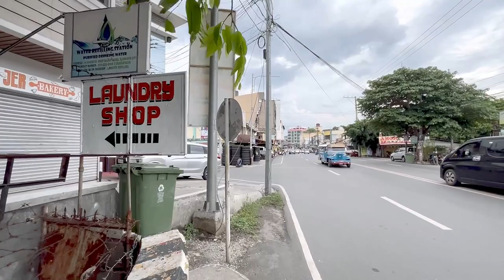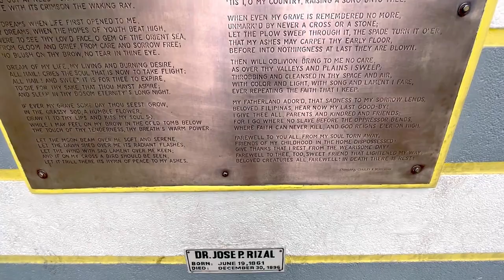Olongapo City | Zambales Philippines | A Walking Tour - With Captions/Subtitles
Join me for a walking tour of one of the highly urbanized city in the central luzon region of the Philippines.

Olongapo is a city in Zambales, known for the Subic Bay Freeport.

VIDEO TIMELINE LINKS:
00:00 - Intro
00:39 - Video Highlights
01:55 - Start of Walking Tour
02:05 - Kalaklan Bridge
04:53 - RH5 National Highway
10:56 - Rotunda (Head of the Chieftain "Ulo ng Apo")
12:36 - Rizal Avenue
18:30 - Olongapo City Public Market
19:36 - E 20th Street
24:27 - E 21st Street
25:33 - Inside the market
35:01 - Rizal Triangle Park
38:02 - Arthur Street
41:37 - W 23rd Street
43:35 -  Brgy. Old Public Market
45:33 - W 23rd Place

MUSIC IN THE VIDEO:
Title:             Skuba Drive